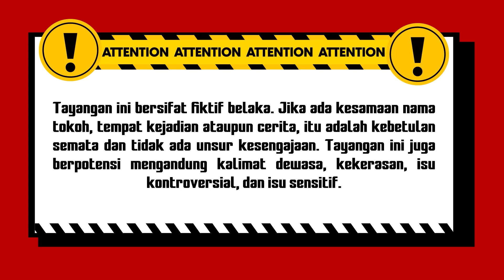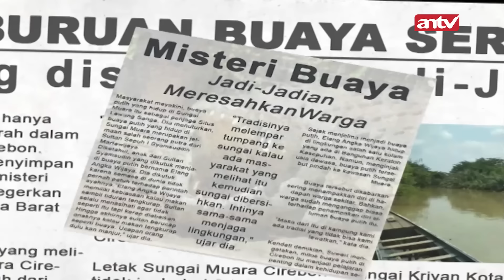LOH KOK HAMIL?! Bales Dendam Berujung Hamil Muda | Rahasia Hidup Eps 1 (FULL)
Rahasia Hidup Eps 18 berkisah tentang anak siluman buaya yang dendam terhadap warga dan kekasihnya. Bukannya ditolong, kekasihnya malah menjebak dan memburu ayahnya yang merupakan siluman buaya. Apakah sang anak dapat membalas dendam kepada warga dan kekasihnya?

000019
000020